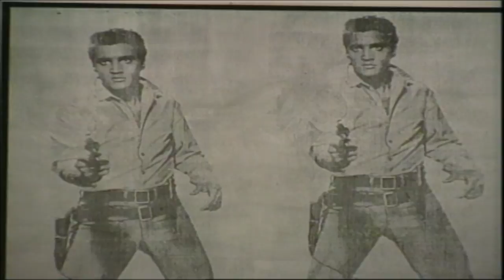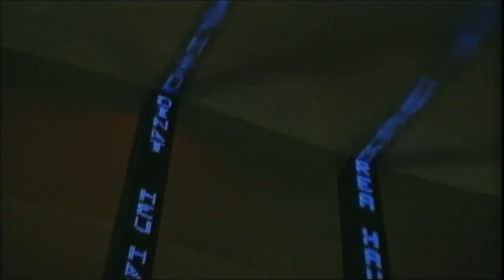France, Spain: Burt Wolf Travels & Traditions (#1501)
#1501 Basking With The Basques
The Basque country straddles the border between southwest France and northeast Spain, but except for their passports the Basques are neither French nor Spanish -- they are Basque. They speak the oldest European language still spoken, so old that no one can tell where it came from. In this program Burt travels through the Basque country, visits the hometown of the first person to sail completely around the world, looks at the early works of Andy Warhol in the Bilbao Museum, and tastes what the Basques are eating and drinking.